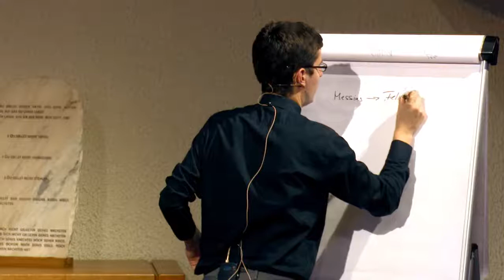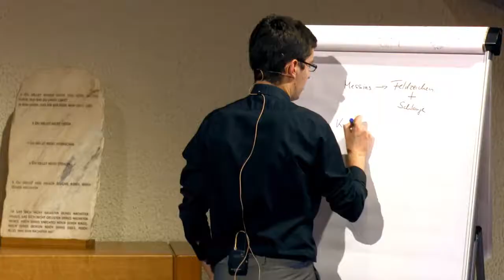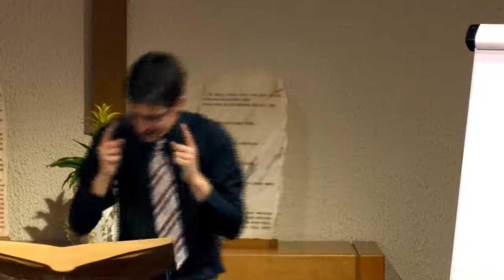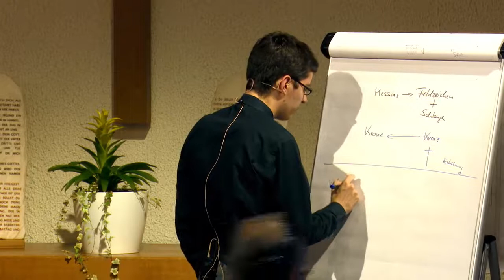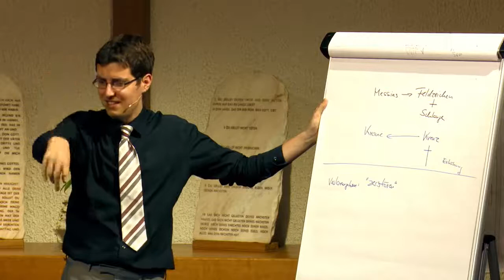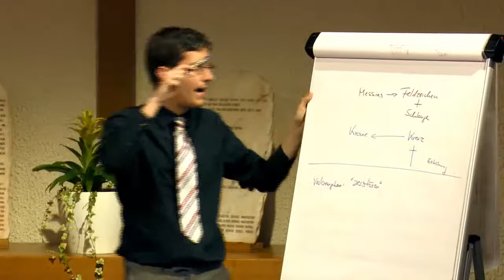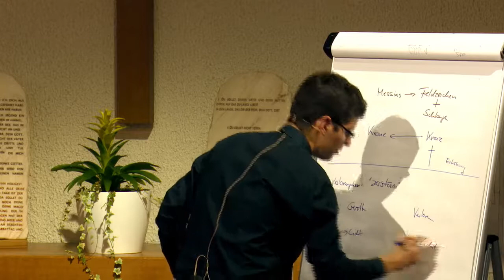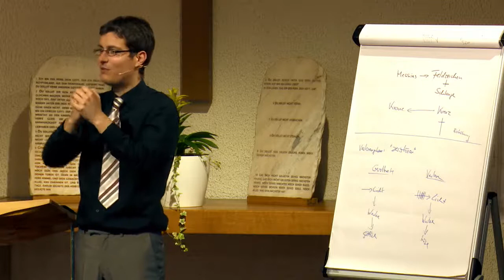Der Ersehnte: 37. „Jeder, der an ihn glaubt …“